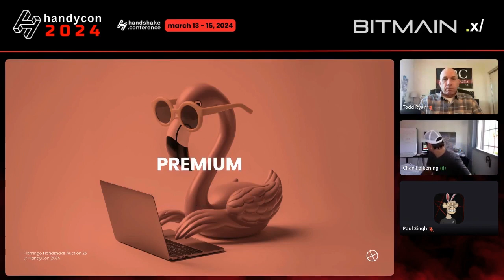HandyCon 2024 | Day 1 - Bridging Web 2 And Web 3: What Does Web 2.5 Look Like?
HandyCon 2024, the 4th Handshake Conference.

HandyCon RED
RESILIENCE, EVOLUTION, DIVERSIFICATION
Redefining Handshake's Horizons

A beacon in the evolution of decentralized domain names. Join us as we chart the future landscape.